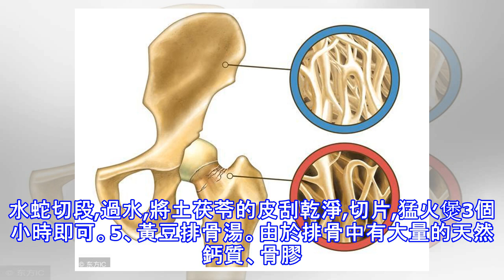骨質疏鬆如何調理？除了藥物治療，這些飲食也很重要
骨質疏鬆是多種原因引起的骨科疾病，骨質疏鬆是以單位體積內的骨組織細胞量減少為主要特點的一種與代謝有關的疾病，多數骨質疏鬆患者中,骨組織的減少就是因為人體骨質的吸收增加。很多患者反映，患骨質疏鬆會感受到骨骼疼痛,嚴重的骨質疏鬆還可能會導致骨折。一、 骨質疏鬆的臨床表現有什麼? 1、疼痛。疼痛是原發性骨質疏鬆最常見的病症之一,疼痛部位多發生在腰部、背部,疼痛會沿著脊柱的兩側進行擴散。一般仰卧或者坐位會使患者疼痛減輕,而患者站立或者長時間站立會覺得疼痛感加劇,甚至有部分患者在彎腰咳嗽時疼痛感也會加強。老年人長時間骨質疏鬆，會使得人的椎體變形,脊柱會向前彎曲,肌肉感覺疲憊甚至痙攣。假如不幸發生胸腰椎壓...